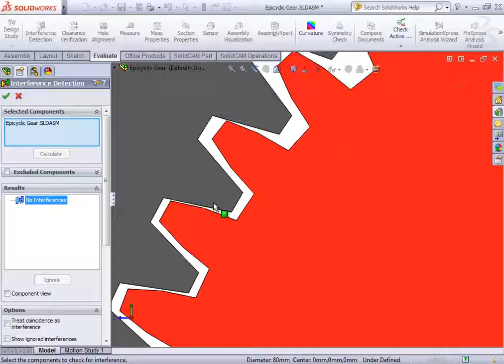Epicyclic Gear Interference Test in Solidworks